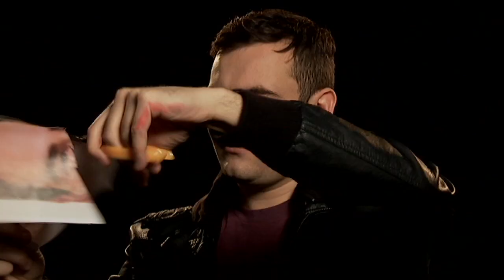Left Handers Day - Behind the News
Are you a leftie or a rightie? If you're part of the 10% of the population that prefer your left then you're in luck because the 13th of August is International Left-handers’ Day. To celebrate, we thought we'd find out why people prefer different hands and how being left-handed wasn't always seen as okay.